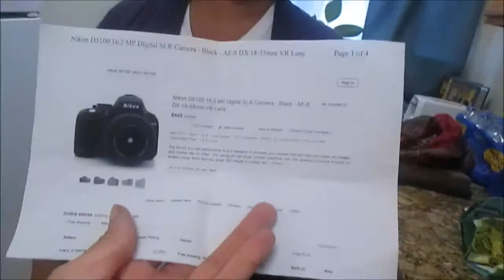What im getting for my birthday???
Social Media-
FAQ:
What do I edit with? windows movie maker
How old am I?13